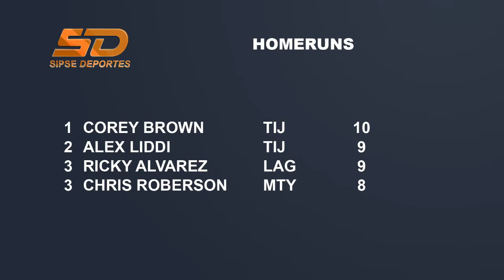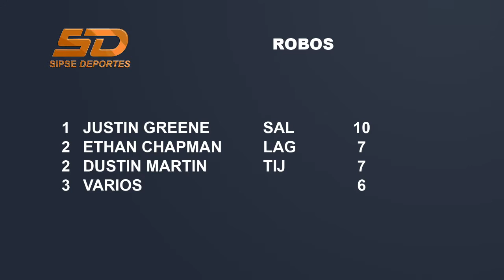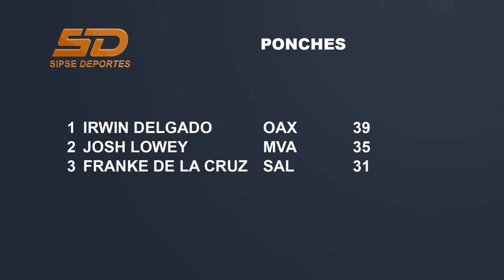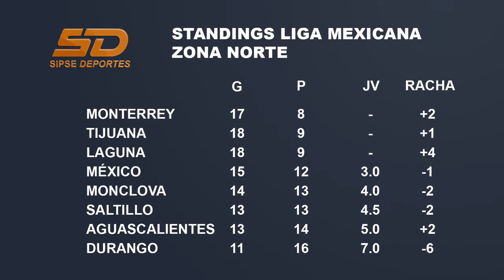LMB SECCION BEISBOL DE SIPSE DEPORTES MARTES 01 DE MAYO 2017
Les compartimos la sección de béisbol de SIPSE DEPORTES del lunes 01 de mayo de 2017 en el que se habla de de los peloteros yucatecos que juegan para los ROJOS DEL AGUILA DE VERACRUZ: los lanzadores MANUELFLORES abridor, ROBERTO ESPINOSA relevista y ALEX RIVERO short stop. Además presentamos a los principales líderes individuales de bateo y pitcheo de la LIGA MEXICANA así como los comentarios de la serie por iniciar entre los GUERREROS DE OAXACA y los LEONES DE YUCATÁN, a jugarse en el Parque Kukulcán Álamo.